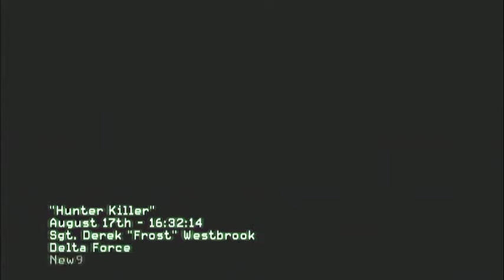MW3 Campaign PlayThrough - Hunter Killer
I think I fixed the issue with the fast sound, hopfully :)
This is the mission "Hunter Killer"